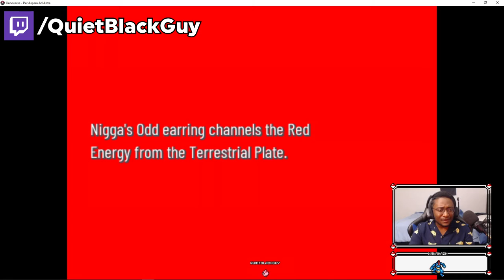WE LEARNED HOW TO EVOLVE | POKEMON XENOVERSE | EPISODE 7 (Walkthrough/Let's Play)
WANT TO EVOLVE YOUR POKEMON??? WATCH AND FIND OUT HOW!!!